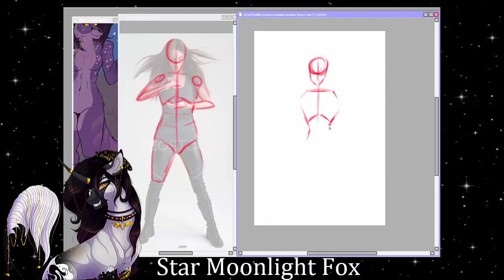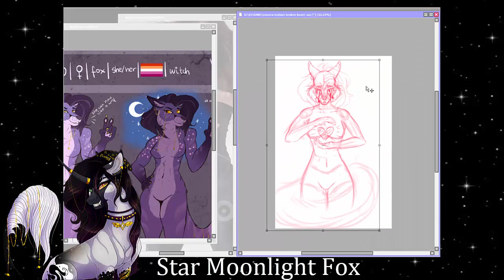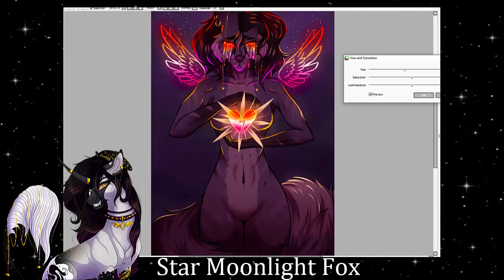Broken Heart [Vanora Vulpes] ||【FURRY SPEEDPAINT】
I just wanted to draw it for a while
As some of you may know, this is Vanora Vulpes, actually my main furry OC🧡

Art status & all the important information you can find here qvq
Before you ask - only commissions are open rn 🥰
I'm also doing things from the to do list~
Link in carrd.co in bio💗
✨Broken Heart✨

Date:
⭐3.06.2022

⭐Characters⭐
Vanora Vulpes belongs to me

💚DeviantArt: starmoonlightfox
💛RedBubble: MoonyFoxy
💜Amino: Star Moonlight Fox